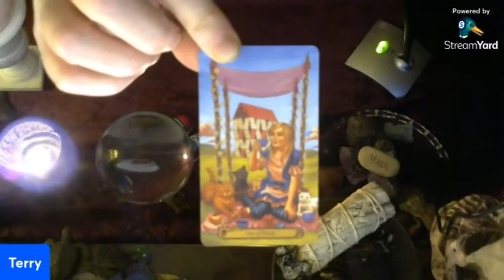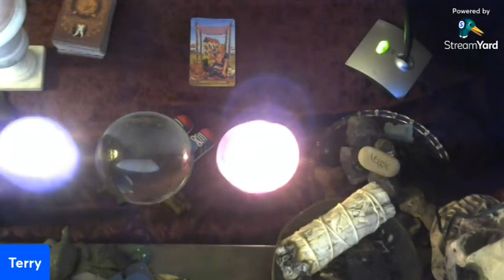TGIF Tarot Card Reading